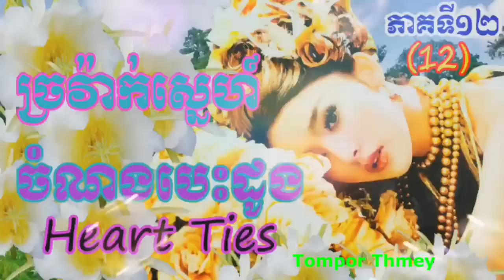រឿងច្រវ៉ាក់ស្នេហ៍ចំណងបេះដូងភាគទី១២ Heart Ties (Part12) Khmer Novel ប្រលោមលោកខ្មែរ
Hi all dear in this video I wanna to show you about Khmer Novel Khmer Story Nitean Khmer(Heart Ties(Part12)) I hope you like and enjoy it thank you so much for watching my video please subscribe to my channel for more story thank you.
សូមស្វាគម៌មកកាន់ឆាណែលយើងខ្ញុំក្នុងវីឌីអូនេះយើងខ្ញុំនិងធ្វើការនិទានរឿងប្រលោមលោកខ្មែរ(រឿងច្រវ៉ាក់ស្នេហ៍ចំណងបេះដូងភាគទី១២)ជូនពុកម៉ែបងប្អូនស្ដាប់លំហែអារម្មណ៍យើងខ្ញុំសង្ឃឹមថាបងប្អូនចូលចិត្ត​នៅក្នុងរឿងនីមួយៗសុទ្ធតែមានសារអប់រំ...សូមបងប្អូនជួយចុចSubscribeដើម្បីទទួលបាននូវវីឌីអូជាច្រើនទៀតសូមអរគុណ!

សូមអធ្យាស្រ័យចំពោះការអានមិនល្អ ឬកំហុសឆ្គងត្រង់ណាសូមខន្តីអភ័យទោស